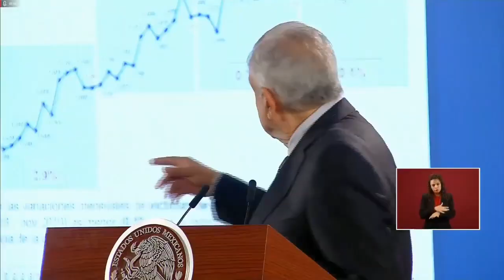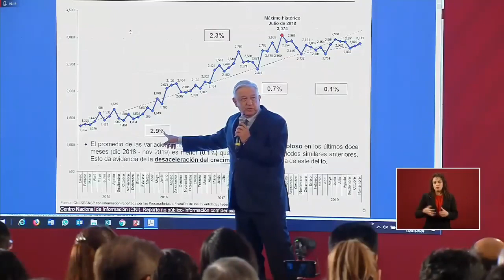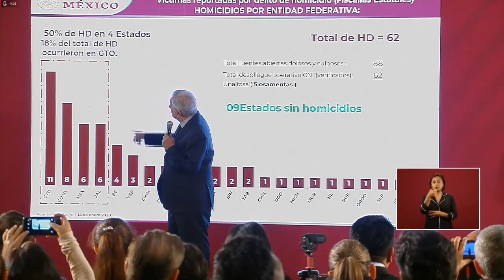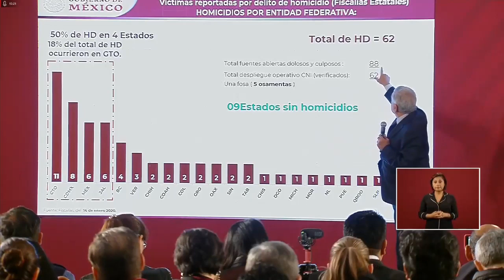AMLO ESO SI CALIENTA JORGE RAMOS DICE QUE ES EL PEOR PRESIDENTE Y PIDE CAMBIAR GABINETE DE SEGURIDAD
Jorgeramos ataca al presidente LópezObrador y pide cambiar el gabinetedeseguridad de que entrega una cifra más grande que anteriores presidentes